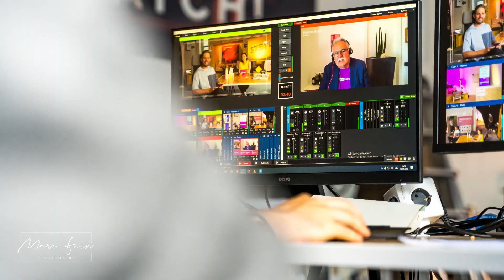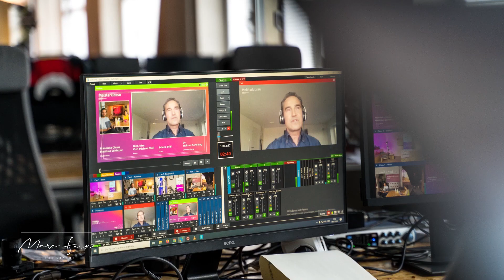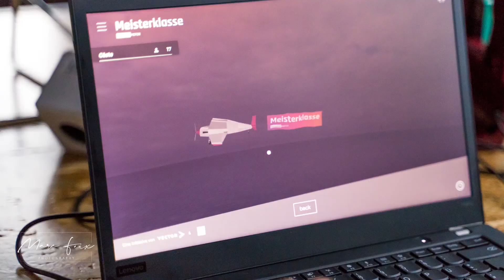Gründermotor Meisterklasse #3 Demo Day 09.07.2020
Impressionen vom Demo Day der Gründermotor Meisterklasse #3 am 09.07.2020